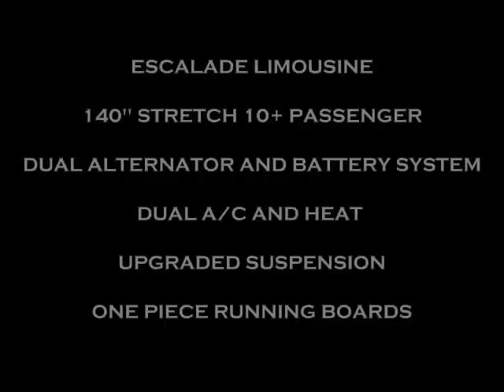QUALITY COACHWORKS 140" STRETCH ESCALADE LIMOUSINE LIMO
ESCALADE 140" STRETCH CONVERSION BY QUALITY COACHWORKS IN ONTARIO, CALIFORNIA